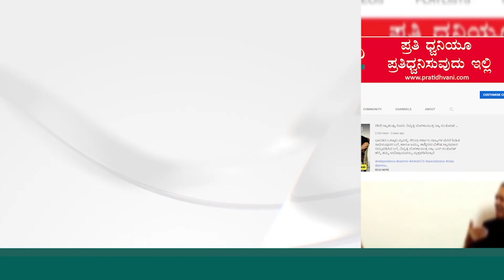ಜಮೀರ್ ಅಹ್ಮದ್ ಪುತ್ರ Zaid Khan ಹುಟ್ಟುಹಬ್ಬದಲ್ಲಿ ಭಾಗಿಯಾದ Challenging Star Darshan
ಚಾಮರಾಜಪೇಟೆ ಶಾಸಕ ಜಮೀರ್‌ ಅಹ್ಮದ್‌ ಖಾನ್‌ ಪುತ್ರ ಉದಯೋನ್ಮುಖ ನಟ ಜೈದ್‌ ಖಾನ್‌ ಹುಟ್ಟುಹಬ್ಬ ಸಂಭ್ರಮಾಚರಣೆಯಲ್ಲಿ ನಟ ಚಾಲೆಂಜಿಂಗ್‌ ಸ್ಟಾರ್‌ ದರ್ಶನ್‌ ಭಾಗಿಯಾಗಿ ಶುಭ ಹಾರೈಸಿದ್ದಾರೆ.